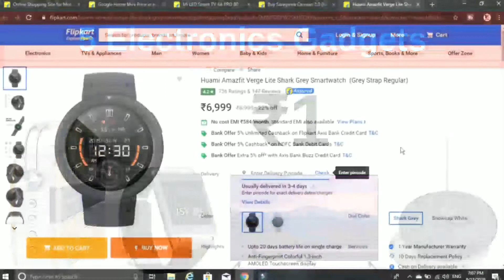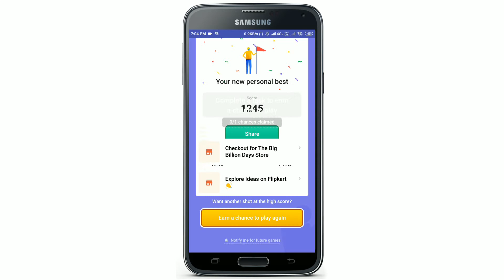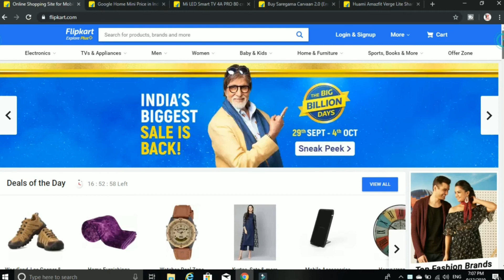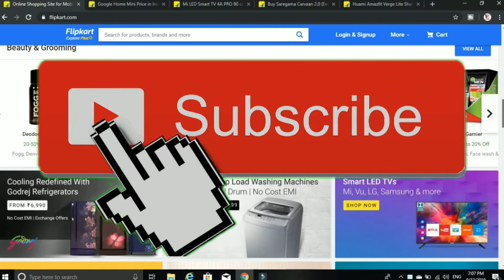Mi LED Smart TV 4A PRO & Google Home Mini at ₹1 😱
Hey Guys,
In this video, I'll be explaining you about Flipkart Games Carnival which is to be held every friday, in which you get a chance to play games & win exiting prizes as mentioned below.

Huami Smartwatch at ₹1, Mi LED 4A Pro at ₹1 & many more.

Note: Any one winner will get ₹1 deal in Guess What Game & any three winners will get ₹1 deal in Quiz Time game.

Queries Solved:
1)
2) Play & win Mi led 4A pro at ₹1
3) flipkart play & win game
4) win smartwatch at ₹1
5) play & win google home mini at rs1
6) Flipkart Games carnival explained in HINDI

If you have any queries regarding Flipkart Games Carnival, then do write in the comment box below.